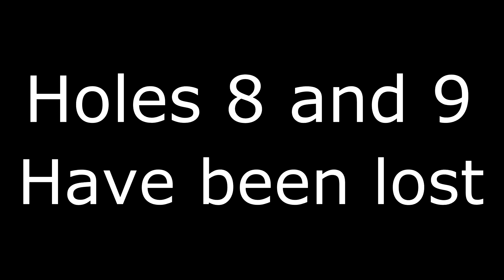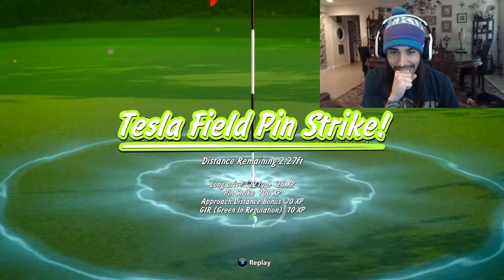Powerstar Golf Xbox One: Hole in One Challenge #1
Alright here we go, lets hope I don't pull my hair out by the time this is done : P Hope you guys/gals enjoy!!